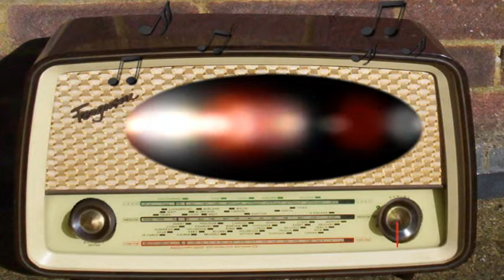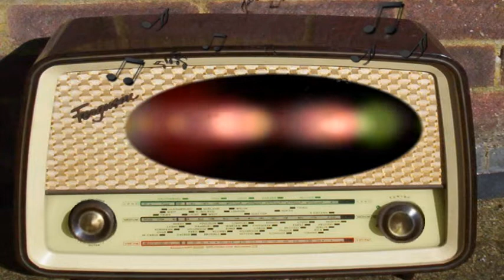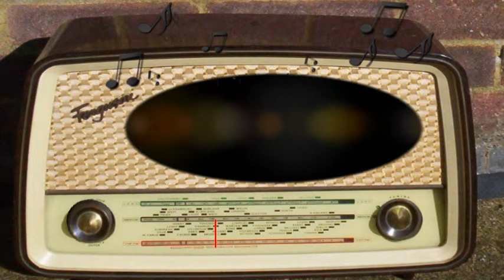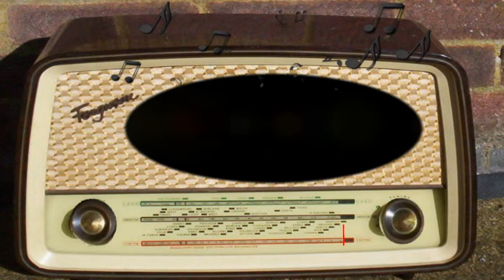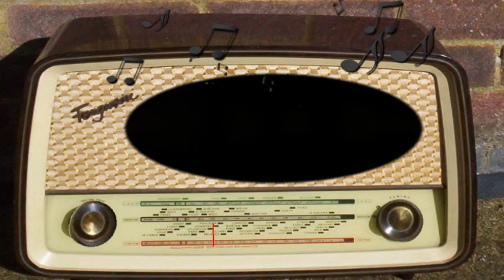Various News Reports: May 8th, 1945.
Various News Reports.